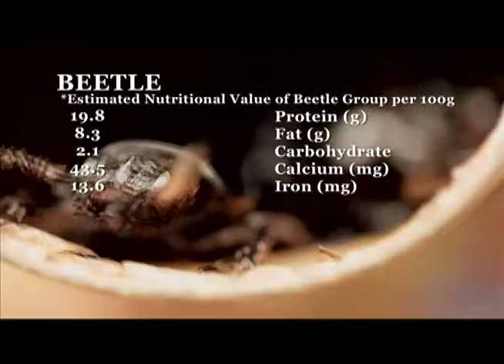"Ang Ulam Kong Insekto", a documentary by Howie Severino (Full episode) | I-Witness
Howie Severino and his team journeyed to a tribal community in Bukidnon where creepy crawlers are a normal, nutritious part of their daily diet.